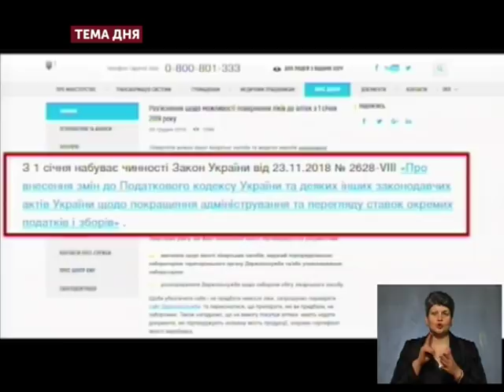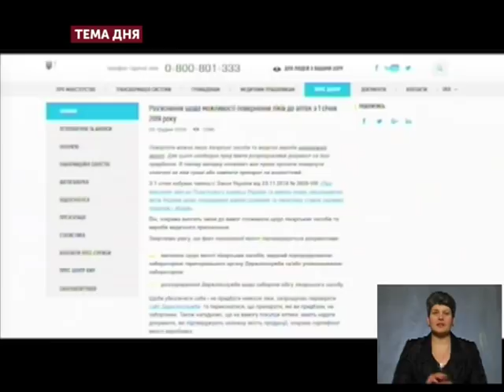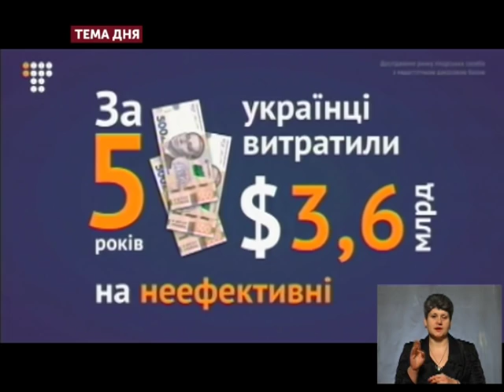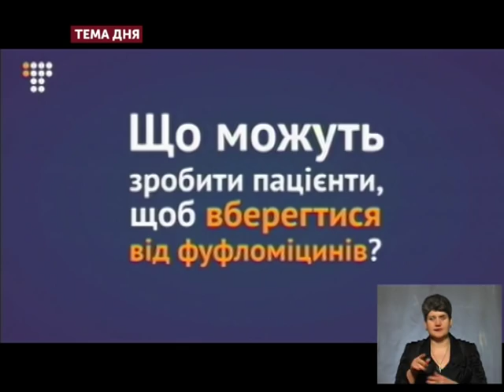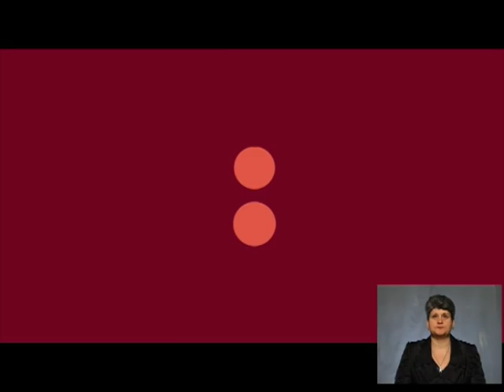Тема дня - В Україні з 1 січня можна повертати ліки в аптеки